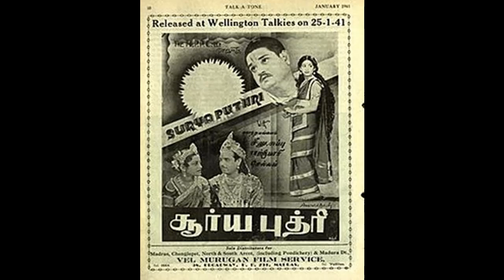SURYA PUTHRI (1941)-Thedinum kidaikkathe-Kothamangalam Seenu-V.S.Parthasarathy Aiyangar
1941ஆம் ஆண்டில் எல்லிஸ் R. டங்கன் இயக்கத்தில் வெளியான 'சூரிய புத்திரி' படத்தில் பாபநாசம் சிவன்-ராஜகோபால ஐயர் எழுதிய 'தேடினும் கிடைக்காதே' பாடலை V. S. பார்த்தசாரதி ஐயங்கார் இசையில் பாடியிருப்பவர் கொத்தமங்கலம் சீனு.